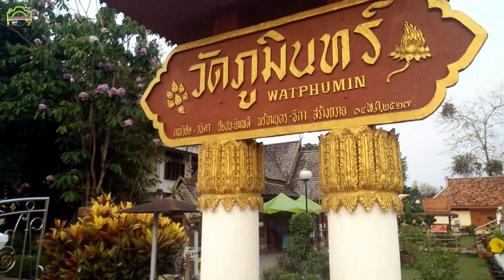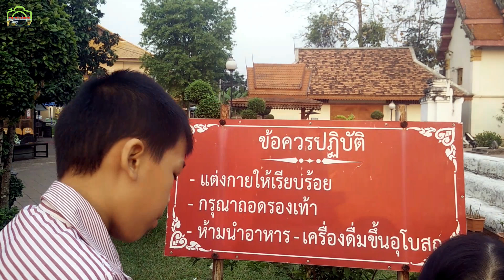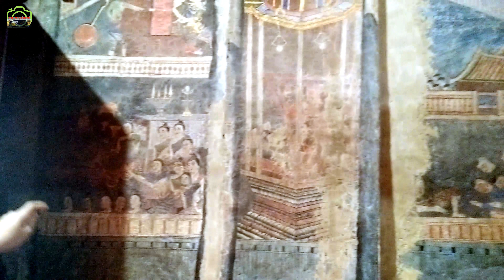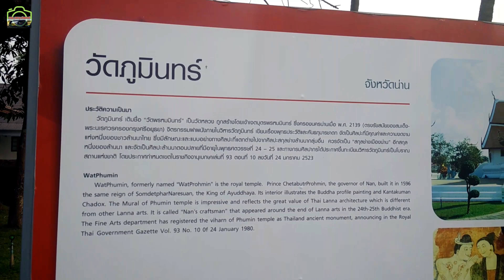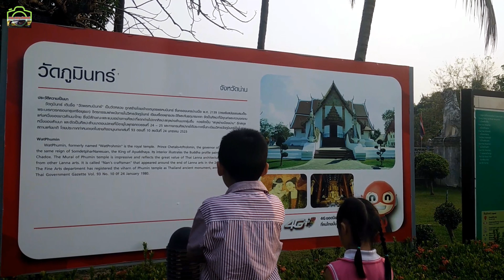เด็กนำเที่ยวภาคเหนือ EP.35 นำเที่ยววัดภูมินทร์ กระซิบรักบรรลือโลก มาแล้วคุยได้ อิอิ